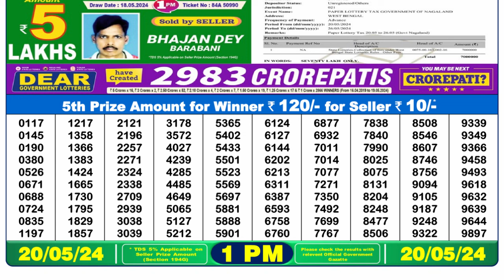🔴Dear Lottery Sambad Live 1pm today 20.05.24 Nagaland State Lottery Result